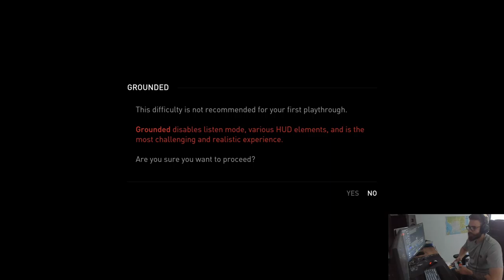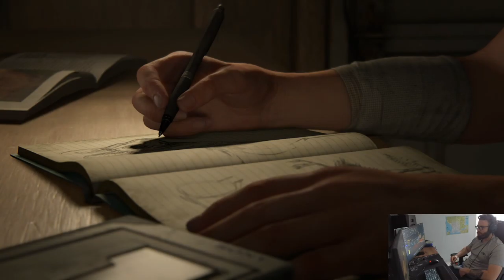The Last of Us 2 - Grounded - PS5 - Part 1